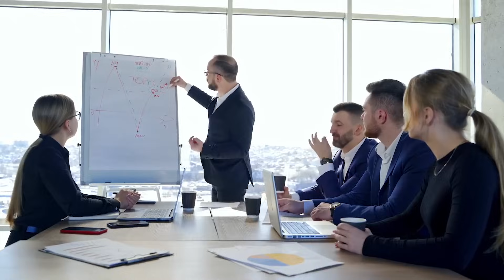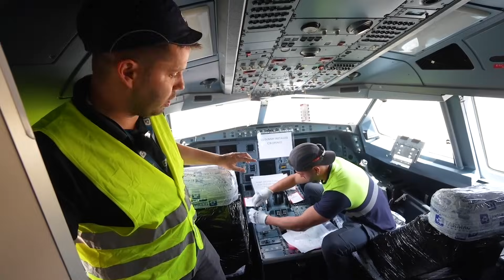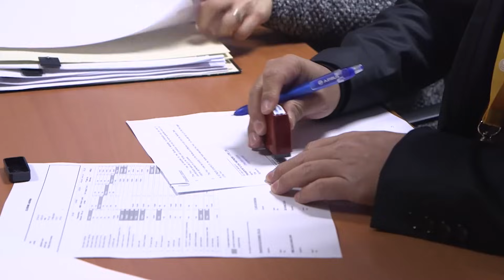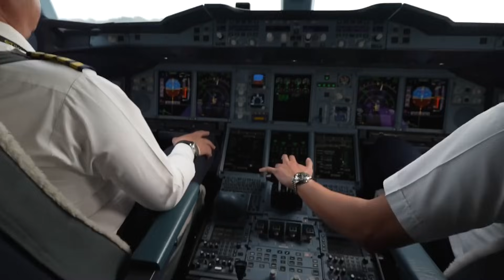Qantas’ Final Stored A380 Has Finally Returned to Service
After more than 1,200 days in desert storage, Qantas has brought its final Airbus A380 back to life—defying industry predictions and proving the super jumbo still has a future. In this video, we uncover why Qantas spent millions preserving its A380 fleet while other airlines rushed to retire theirs, and how this bold strategy now gives the airline a massive advantage on long-haul and slot-constrained routes. Discover the engineering, economics, and global aviation shifts that turned this once-abandoned giant into Qantas’ most powerful comeback asset.